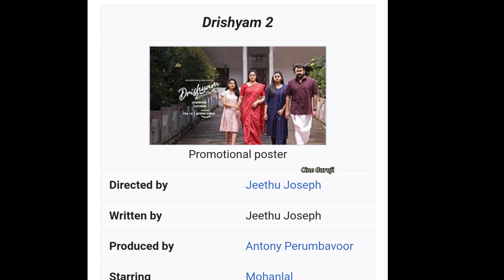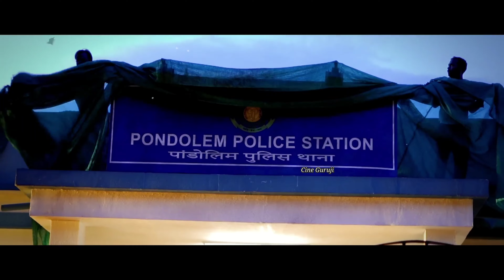Drishyam 2 Movie Behind The Scenes | Ajay Devgan | Making Of Drishyam 2 • Explain In Hindi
This is a Behind The Scenes Video of Ajay Devgan, Shriya Saran , Akshaye Khnna And Tabu starer movie Drishyam 2 . Watch this exclusive Behind the scenes Video Of Drishyam 2 film and Injoy..

And Here You Can also understand how the Drishyam 2 movie was created..

Drishyam 2  Movie Behind The Scenes | Ajay Devgan | The Making Of Drishyam 2 Film • Drishyam 2 Making Explain Hindi.

 Drishyam 2 is a 2022 Indian Hindi-language crime thriller film based on the 2021 Malayalam film of the same name, also serving as a sequel to the 2015 film Drishyam, which in turn was adapted from the eponymous 2013 Malayalam film. The film stars Ajay Devgn, Tabu, Akshaye Khanna, Shriya Saran and Ishita Dutta. It also features Mrunal Jadhav, Rajat Kapoor, Saurabh Shukla and Kamlesh Sawant in supporting roles.

Soon after the release of the original film in February 2021, the remake came into development and was finalised within the same year.
All actors from the predecessor were retained, with Khanna and Shukla as new additions. Principal photography for the film commenced in February 2022 and ended in June 2022. It was primarily shot in Goa with filming also taking place in Mumbai and Hyderabad. The film's soundtrack is composed by Devi Sri Prasad.

Drishyam 2 was released theatrically worldwide on 18 November 2022. It opened with positive reviews with praise for the cast performances, writing, cinematography, and editing. It collected over ₹100 crore worldwide in just four days. As of 30 November 2022, it has grossed over ₹227.32 crore worldwide to become the 4th highest-grossing Hindi film of 2022.